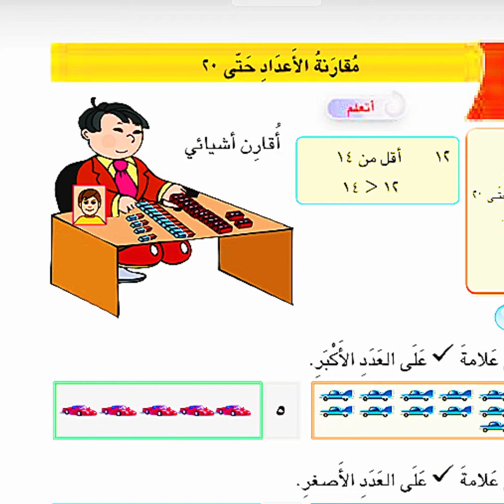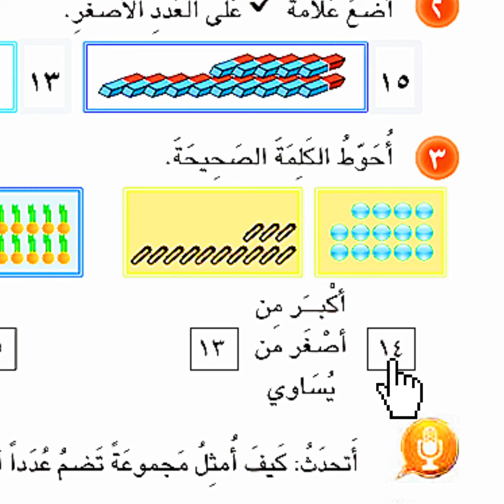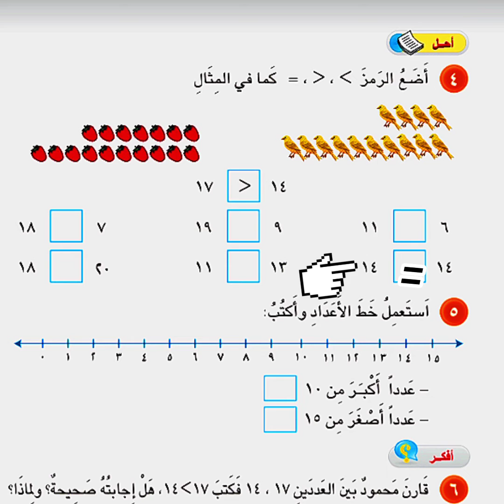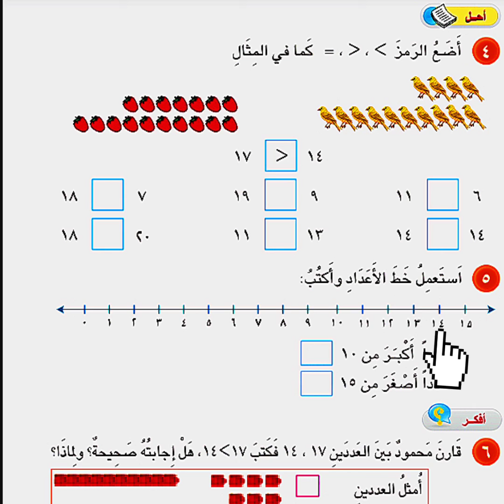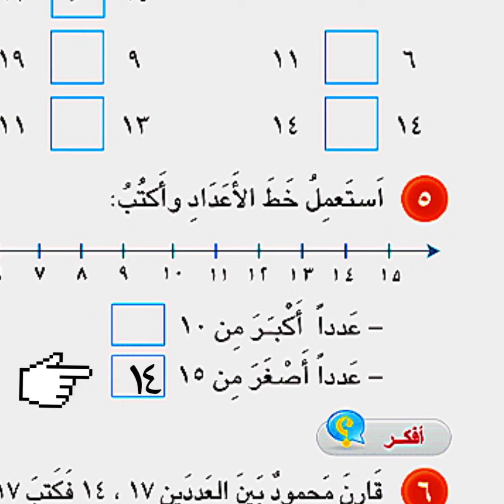مقارنة الاعداد حتى ٢٠✏️رياضيات الصف الاول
مقارنة الاعداد حتى ٢٠ رياضيات الصف الاول الابتدائي